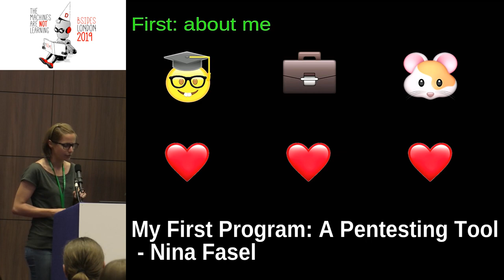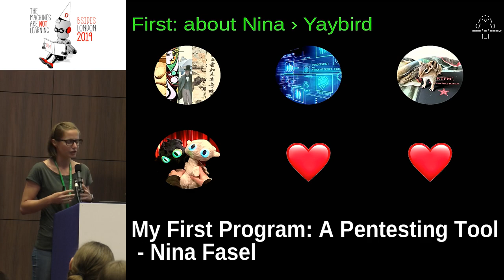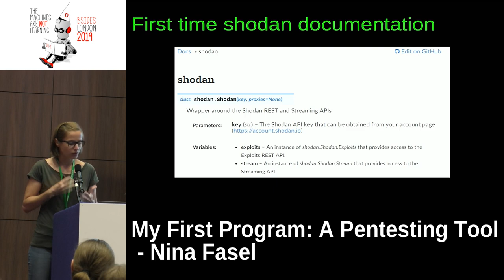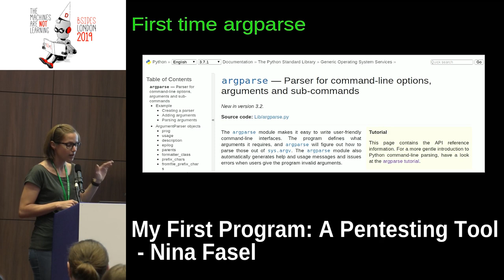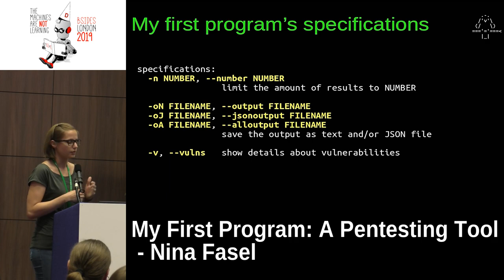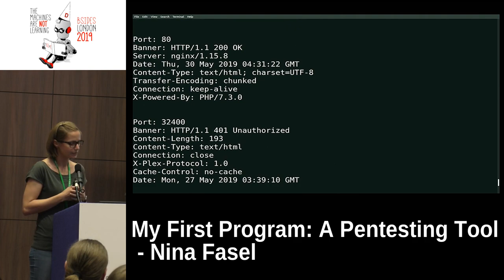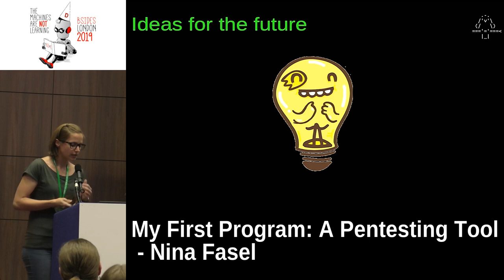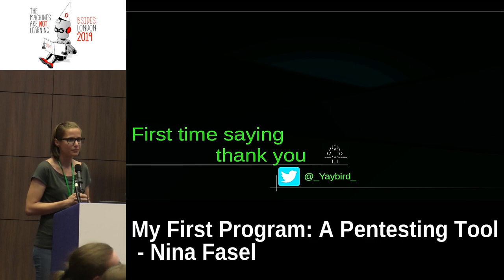My First Program: A Pentesting Tool - Nina Fasel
In my talk I would like to introduce my first self-coded security tool. It’s a command line program that wraps around the Shodan API.

I started working in security industry in the summer of 2018. I had no technical background when I started and as you can imagine I’ve learned a lot since then, including some programming. At the end of 2018 I started to learn my first programming language: Python. After I learned some of the basics, I started to work on my first program that I can use for work. As my programming skills have evolved working on the program, the program itself has evolved as a result, gaining more and more functions and features.

I would like to introduce my program and some of the functions that I developed, while explaining the journey that I took.